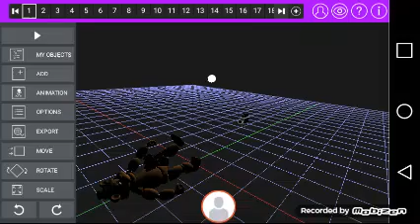Die in a fire for freddy